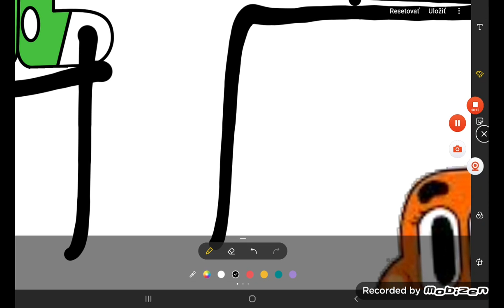Minecraft Darwin SK You Gameplay